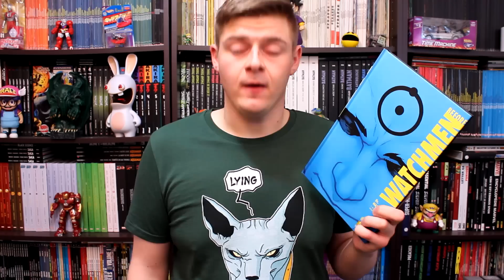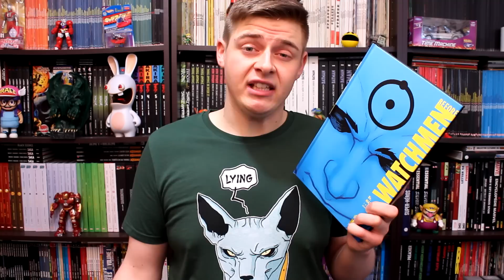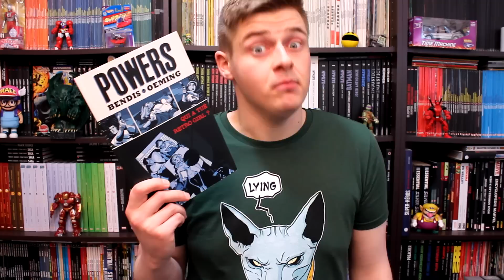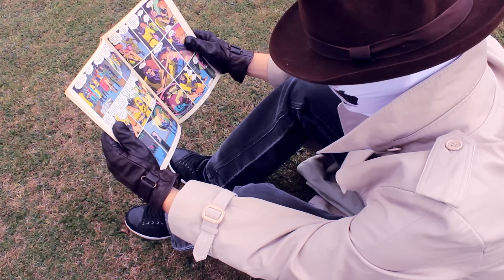Who Watches the Watchmen ? - ComiXrayS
Qui nous gardera de nos gardiens ? Une question plus que jamais d'actualité qu'on retrouve dans de nombreux comics !
De Watchmen à The Boys en passant par The Authority, des auteurs comme Alan Moore, Mark Millar ou Garth Ennis nous montrent la face sombre des super-héros !